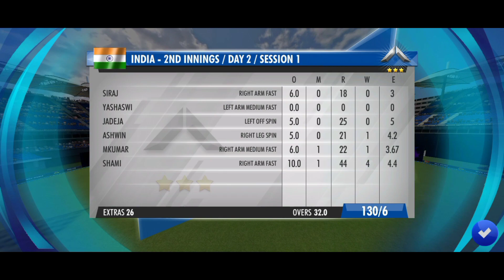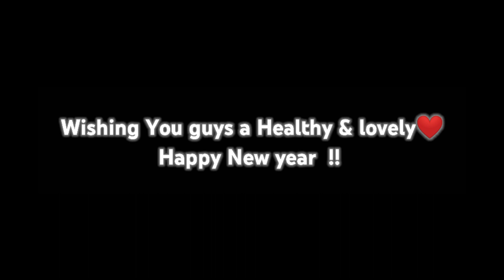INDIA WIN TEST SERIES VS SA 🤯 !! (WCC3)